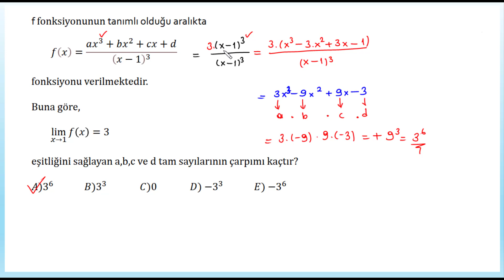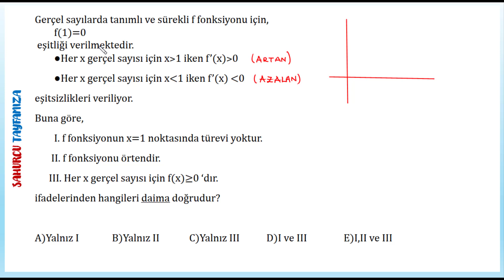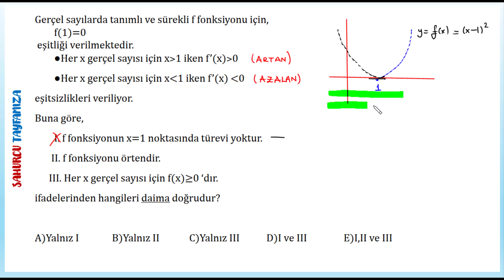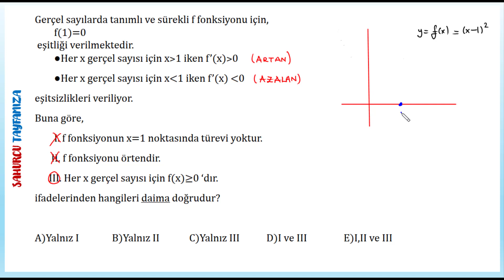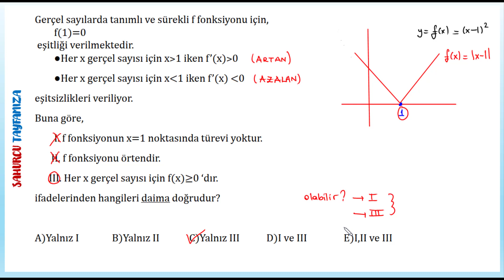SAHURCU TAYFAMIZA 27+ HAYIRLI ZÖHÜRLER OLA (LİMİT VE TÜREV YORUM İŞLEM SORULARI)